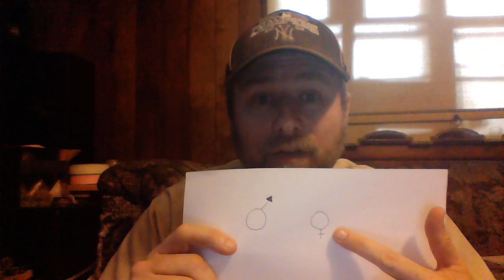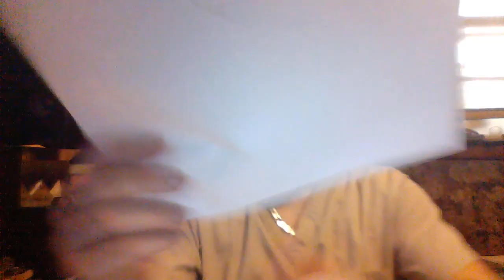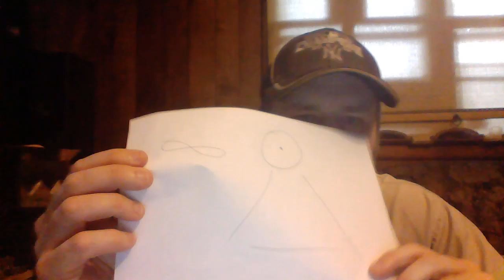Religion is NOT all you have been told. Please watch with an open mind :). Thank you.